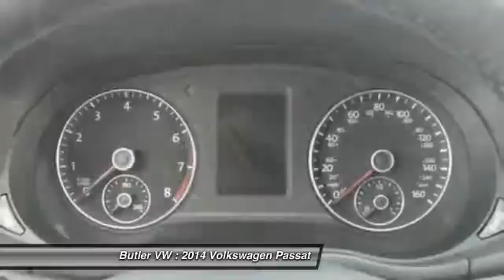2014 Volkswagen Passat Macon GA EC044804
2014 Volkswagen Passat Wolfsburg Edition - $25145

Butler VW
2110 Eisenhower Pkwy

Butler Motor Group is ready to help you get the car of your dreams.   Please call and speak with our Internet Sales Manager .  When it comes to high fuel economy, plenty of versatility and a great looks, this Passat Wolfsburg Edition cannot be beat. This Passat's superior fuel-efficiency is proof that not all vehicles are created equal. Look good driving this beautiful vehicle and feel good knowing it comes with a factory warranty.  This Silver Volkswagen is clean and shiny exterior makes it look like it came straight from the factory. At Butler Volkswagen, we strive to provide you with the quality an excellence in a vehicle that you truly deserve and with the Silver on Black color combination, this Passat Wolfsburg Edition surpasses expectations.  All New Volkswagen vehicles come with a standard 3-year/36,000 mile limited bumper to bumper warranty, with Carefree maintenance and 24 hour Roadside assistance. It also has a 60 month/60,000 mile Power-train warranty.